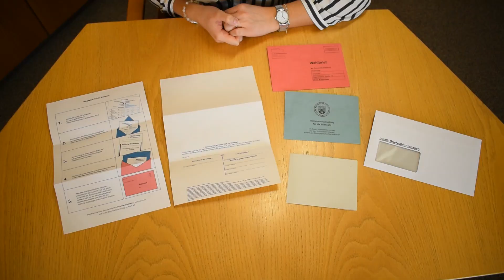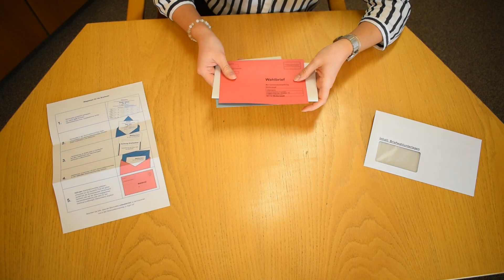Briefwahl-Tutorial zu den Landtagswahlen am 14. März 2021 in Mutterstadt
Leichte Erklärung zur Anwendung der Briefwahlunterlagen in Mutterstadt